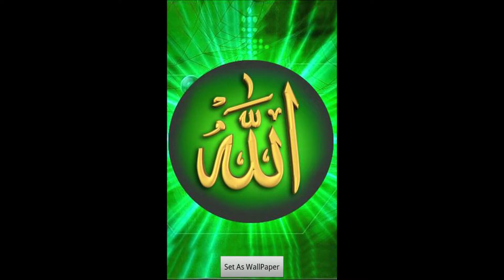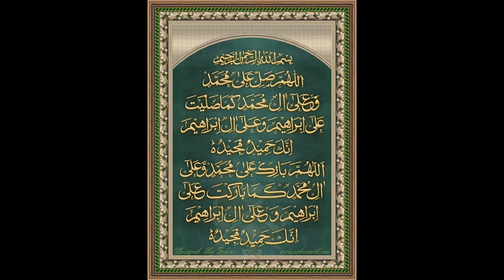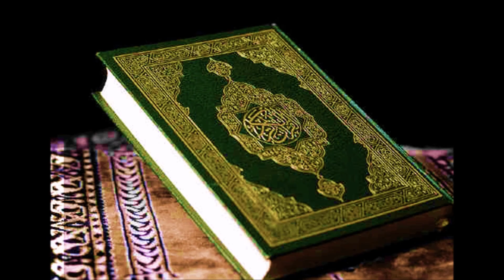Sachchai Chhup Nahin Sakti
Words: Sachchai Chhup Nahin Sakti.
Voice: Mohammad Irfaan Bhalli.
Poet: Maqsood Ahmad Naseem.
Video: Sudi Khan.